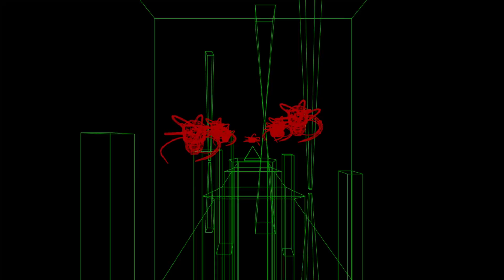Discovering... Dreader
Dreader feels like a emersive re-imagening of a classic maze game.